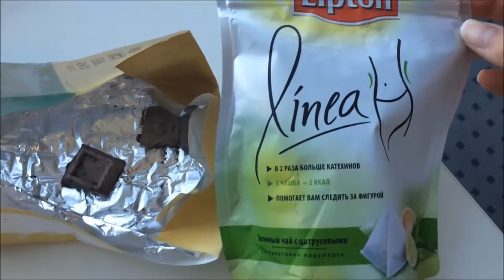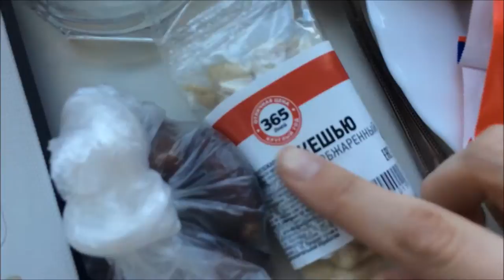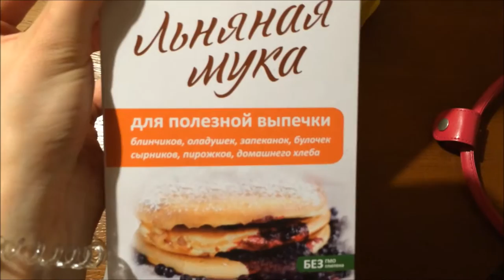ВЛОГ: покупки FIX PRICE/ правильное питание/ гуляем на Невском с подругой | VanilllaMaria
ОТКРОЙ МЕНЯ!♡
Привет всем! В этом влоге я рассказываю о своих полезных перекусах на работе, показываю покупки из магазина здорового питания "Компас здоровья" - хлебцы, флаксы и стевиозид (натуральный сахарозаменитель), покупки для кухни и еды в FIX PRICE,а также беру вас на встречу с подругой в центр Санкт-Петербурга, на Невский проспект.